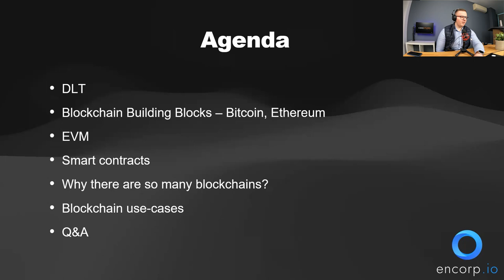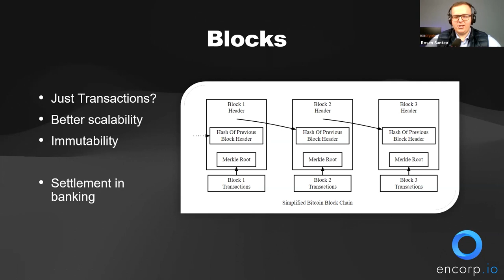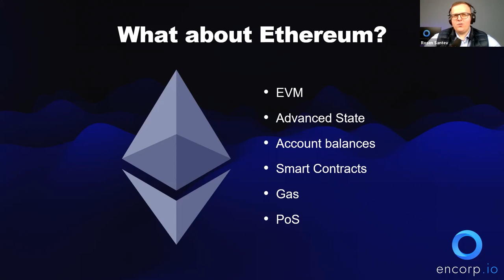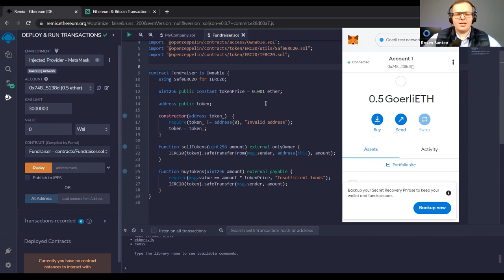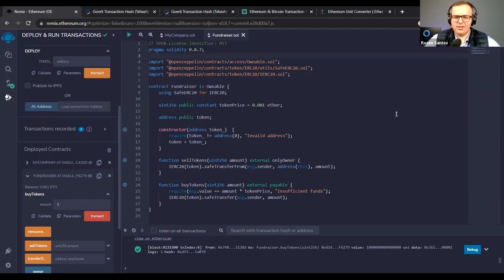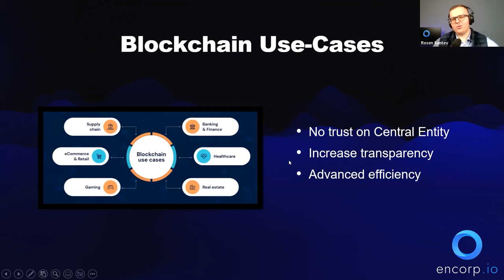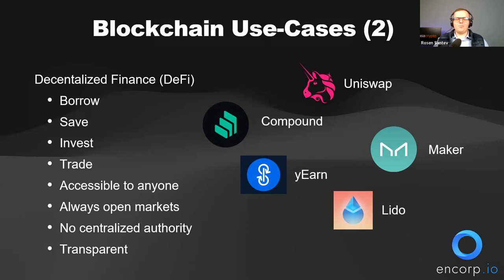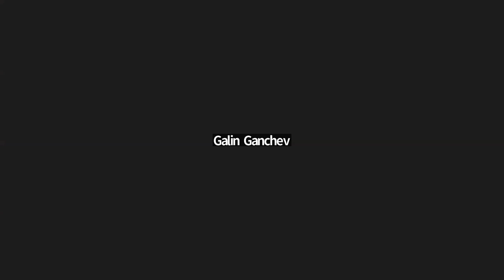Lunch&Learn E3 - Светът на блокчейн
В епизод 3 на Encorp.io Lunch&Learn Росен Сантев ще разкаже за света на блокчейн.

Блокчейн е разпределена и разпространена мрежа, която се използва за съхранение на постоянни и непроменяеми записи. Той се използва главно за финансови транзакции, но може да се използва и за множество други области, като управление на веригата на снабдяване, верификация на личността и много други.

В това видео ще разгледаме историята на блокчейн и как той се развива днес. Ще разберем как работи блокчейн и защо той е толкова сигурен. Ще разгледаме и различните приложения на блокчейн, както и бъдещето, което се очаква от тази технология. Това видео ще бъде полезно за всеки, който иска да разбере повече за блокчейна.